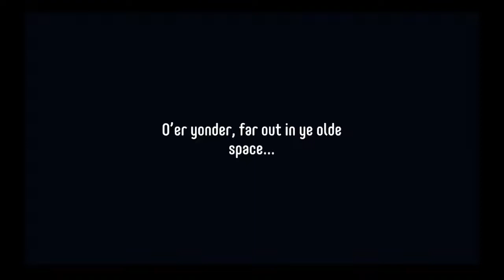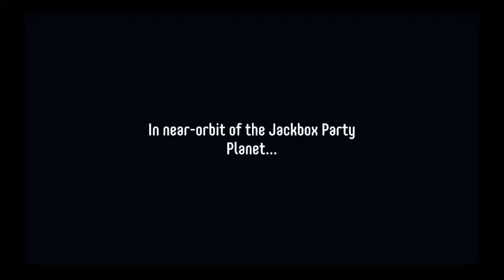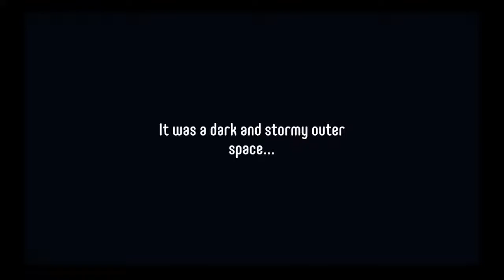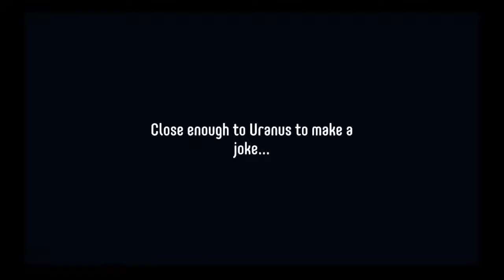Paul Durham Live Stream